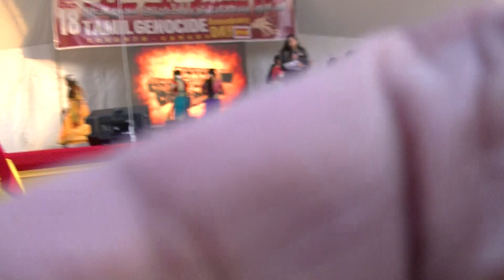May 18 Remembered, Toronto, May 18, 2018.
May 18 Tamil Genocide remembered, May 18, 2018, Albert Campbell Square, Toronto.